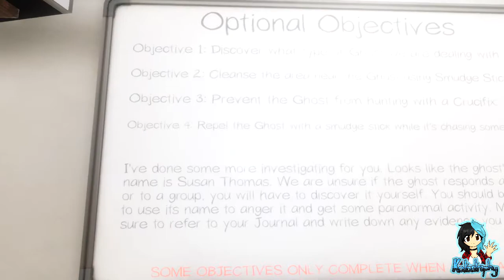Phasmophobia | Team Kata | Kata the Unfriendly Ghost | Part #09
~PLEASE¤READ¤THE¤DESCRIPTION~

Phasmophobia is a 4 player online co-op psychological horror. Paranormal activity is on the rise and it’s up to me, Salt, Sjazna and Toxic to use all the ghost hunting equipment at our disposal in order to gather as much evidence as we can.

We're investigatiing a Farm House after a short hiatus, and it appears the break has made Kata very rusty. Will the rest of the team survive, or will they become Ghost fodder?

Players:

Katastrophy
Sjazna
Toxic2513